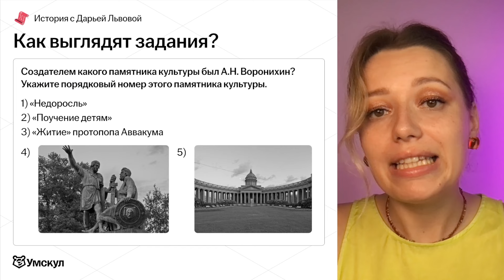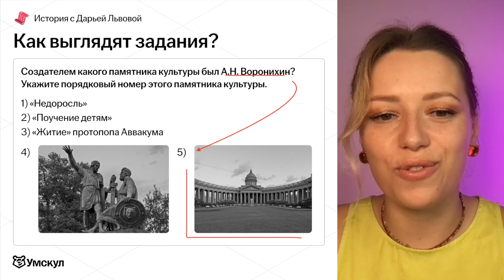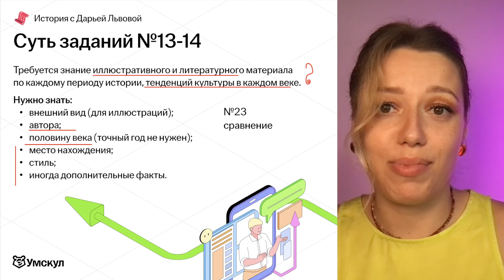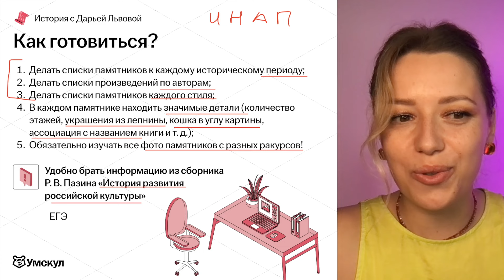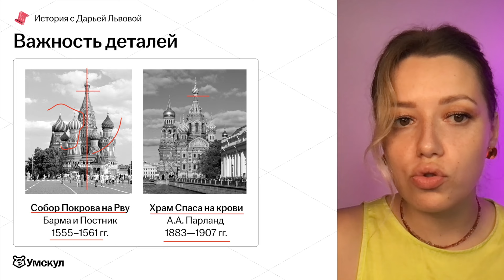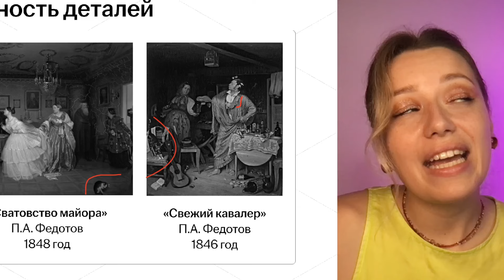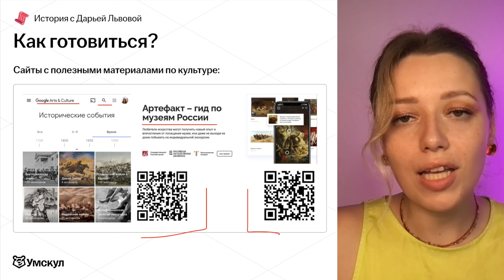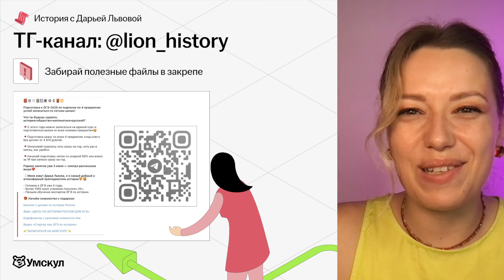Культура на ОГЭ по истории за полчаса I Задания №13, 14 I Умскул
Я — Даша Львова 💔

- Преподаю историю с 2018 года
- Сдала историю на 100 баллов
- Подготовила 1 333 ученика на 5
- Сертификат эксперта по истории ОГЭ
- Красный диплом ВШЭ, «Востоковедение»
- Победитель олимпиады «Высшая проба» по истории
- Создаю комьюнити: с учениками смотрим фильмы, ходим в музеи и играем в исторические игры